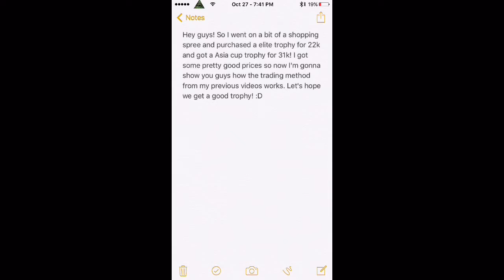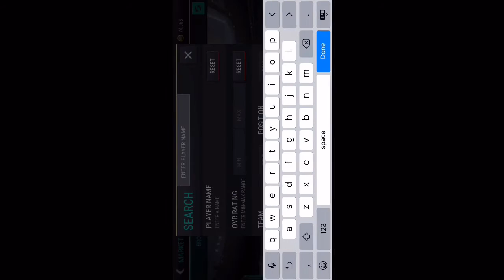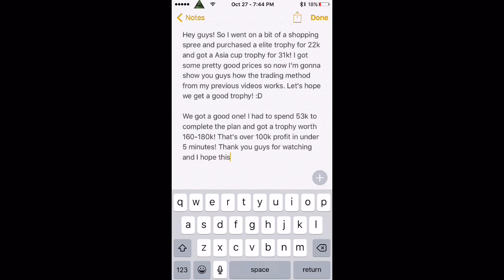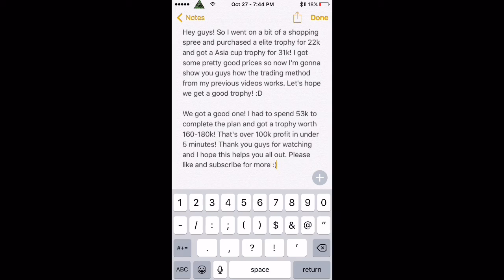FIFA 17 Mobile Best Trading Method Make 100k+ in 3 Minutes Revealed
In this video ill be showing you guys how to make 100K+ profit in only 3 minutes. This is live proof of it going off of my recent video. Thank you guys for watching! :)